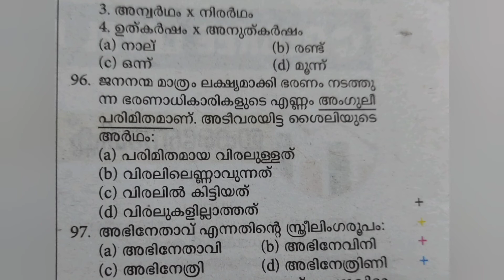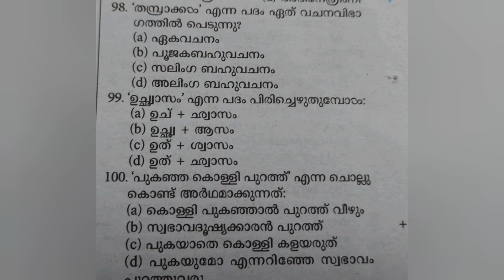Top 10 Malayalam Questions മലയാളം Degree #+2 prelims Let's Crack Psc